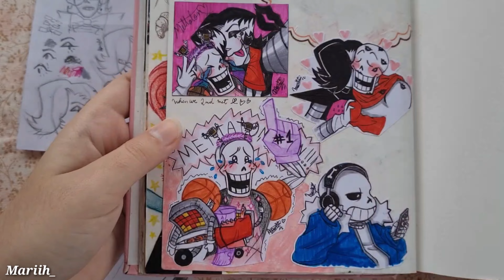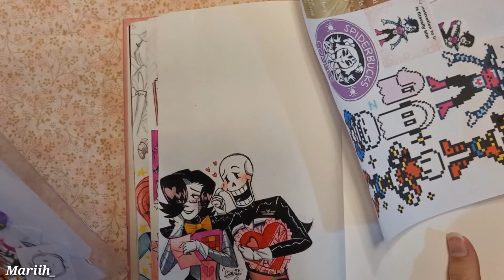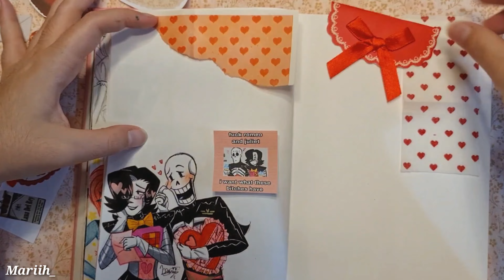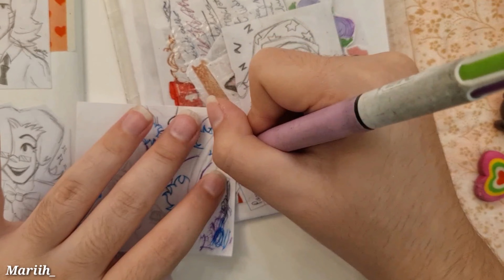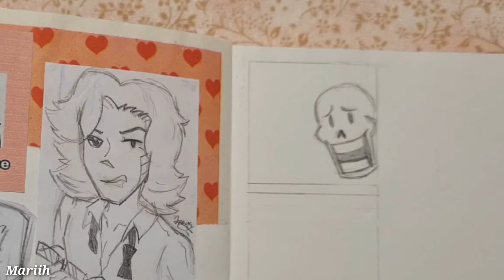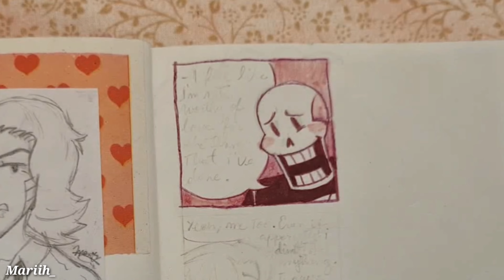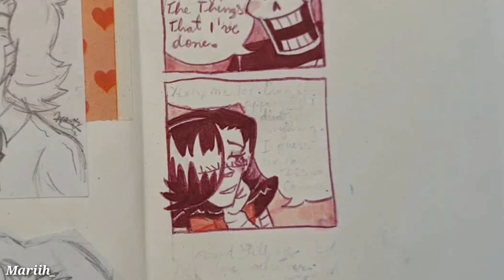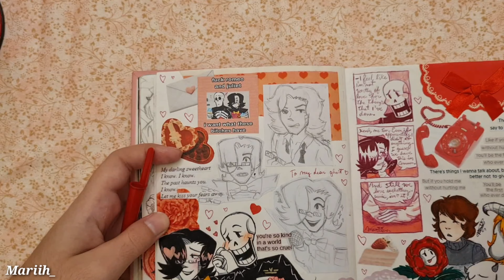A história e os problemas de UNDERLUST (sketchbook + journaling)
Eu levei por volta de três meses para produzir esse vídeo, era um assunto que eu queria muito cobrir então venho planejado e juntado as informações a um tempo.
Acho incrível como um universo cheio de problemas e polêmicas ainda consegue cativar as pessoas por meio dos seus personagens e desenvolvimento, pois apesar de todas as complicações o conteúdo ainda é muito comentado e é conhecido por grande parte da fandom de Undertale.
Mas e quanto a você? Você acha que ele deveria ser mais esquecido ou comentado?

créditos das músicas no vídeo: feitas pelo Toby Fox para o jogo Undertale.